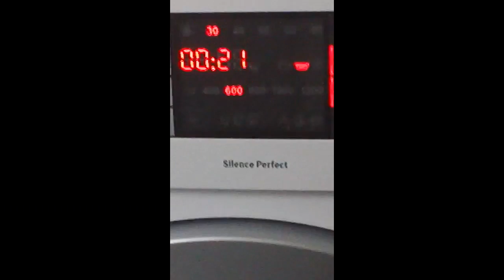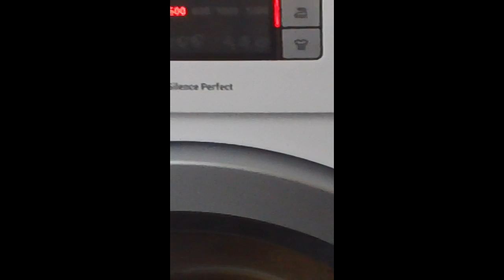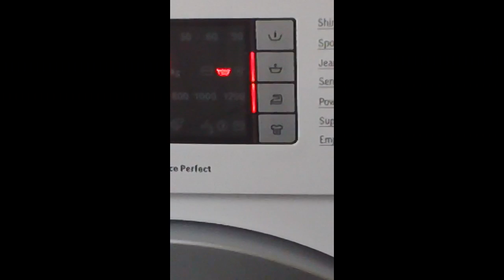praní polštářů part 3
první máchání...